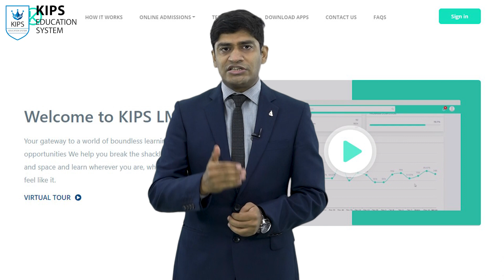KIPS Educational Updates | Bahauddin Zakariya University | BZU Admission Details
KIPS introduces KIPS Educational Update Series to provide right information at the right time to our students. In above video, Mr. Talha from KIPS is providing information about Bahauddin Zakariya University | BZU Admission Details.